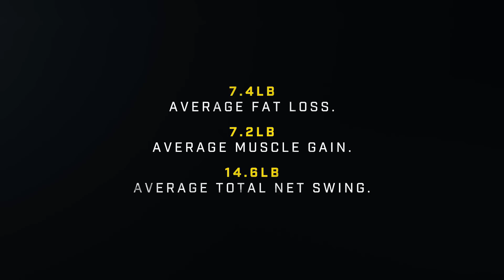Training with CarnoSyn® | TEST Football Academy 2019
Watch these athletes work, sweat and dominate their workouts with CarnoSyn® and SR CarnoSyn® to show off incredible gains.